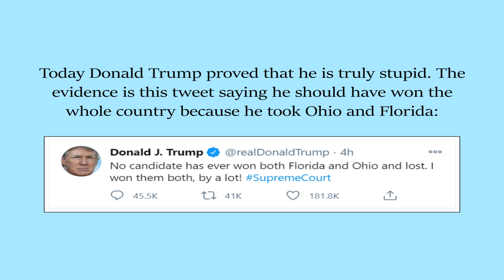Proof Donald Trump is stupid.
Which is more, 47 or 491? Anyone with half a brain would say 491, but not Donald Trump.

Map taken from Wikimedia Commons, Trump's tweet from his Twitter and data on Electoral College numbers from usa.gov/election